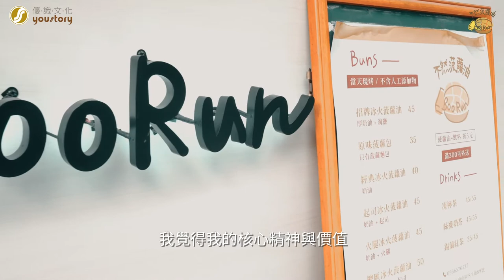【優報導｜不然菠蘿油 專訪】雙手捏出屬於自己的理想！甜鹹交錯的菠蘿油人生｜創辦人 李尉民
「嘿，肚子有點餓，想吃點好吃的？」
「我想想⋯⋯啊！不然菠蘿油吧！」
放下前景大好的優渥工作，「不然菠蘿油」創辦人李尉民毅然決然開創自己的事業，因為愛吃菠蘿油而創業的他，更在其中下了極大的苦心，學習麵包烘焙製作、從零開始經營品牌、度過嚴峻的疫情期間，而今天有了座落在台北市中山區巷弄中的一處小巧的店面。
酥香的氣味飄出小小的店面，瀰漫在熱鬧的小巷弄裡，熙來攘往人潮不斷，有許多熟客在嘴饞的午後，想起這一味特別的菠蘿油，甜鹹堆疊的口感佐以厚實的奶油，一口咬下——這就是屬於日常的小確幸！